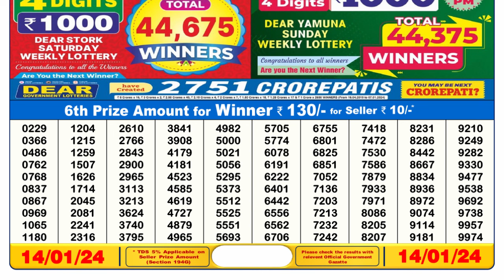🔴Dear Lottery Sambad Live 6pm today 14.01.24 Nagaland State Lottery Result